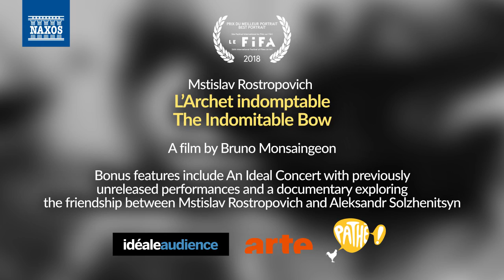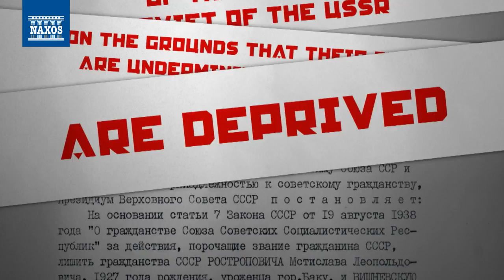[2.110583 / NBD0082V] Mstislav Rostropovich – The Indomitable Bow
A film by Bruno Monsaingeon

The Indomitable Bow is a unique portrait of the real, authentic Rostropovich, a formidable personality and darling of the media and royalty, as well as a complex, deeply political musician constantly engaged in a whirlwind of activities. Including unreleased documents, archive films, interviews and concert performances from this key figure of the 20th century, The Indomitable Bow is a remarkable testimony of the legendary Slava’s influential life and work.

Available in December 2018